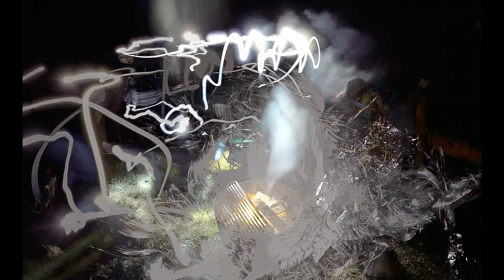WAVEECHO (trippy campfires) WEROCK & Wanderlust Max